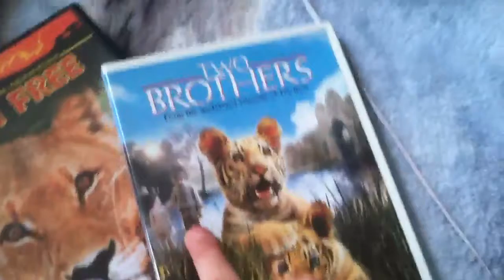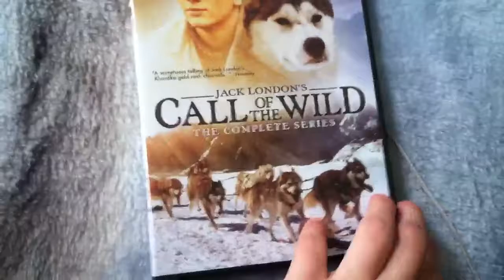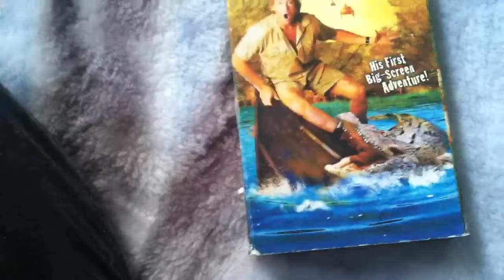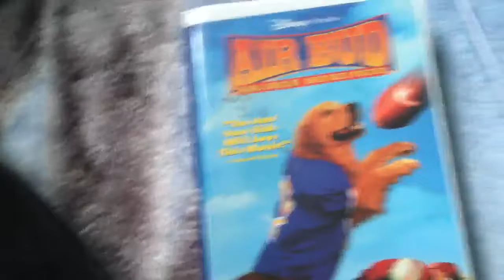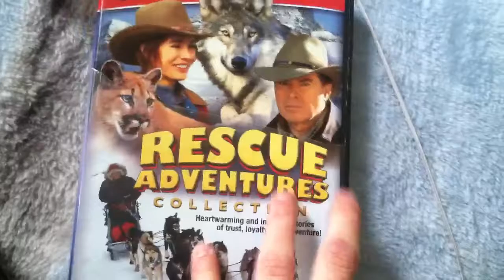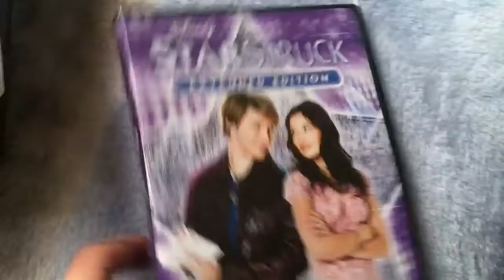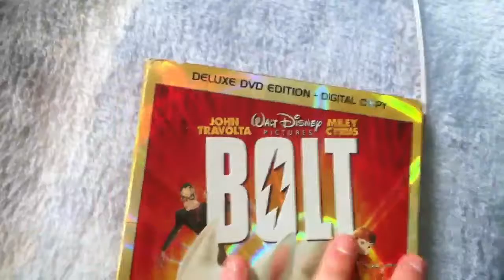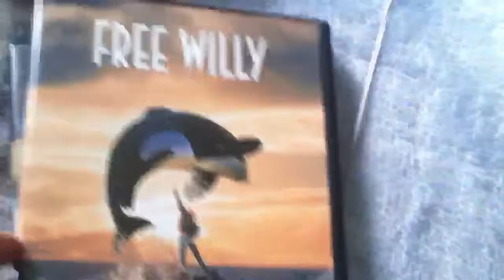My DVDs and videos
These are my DVDs and videos. As it says in the title lol. These have been the entertainment I have accumulated over the years. I thought you guys would like to know what my choices in DVDs would be other then Inuyasha :p